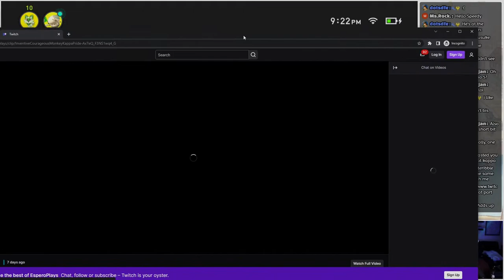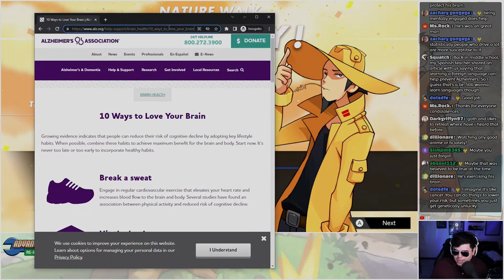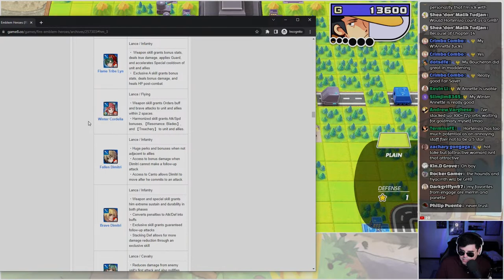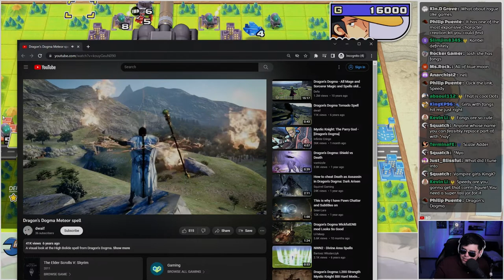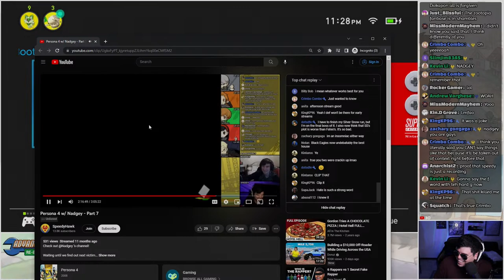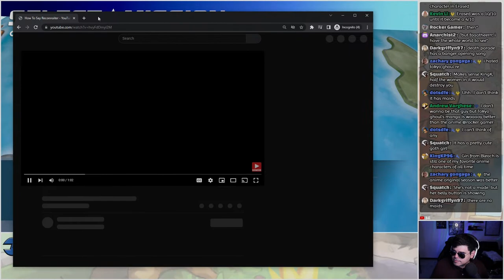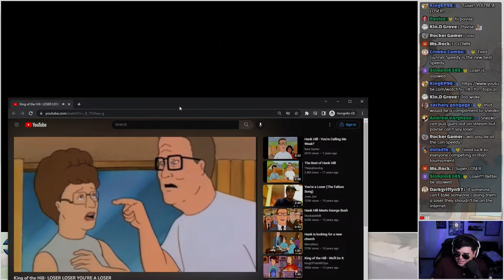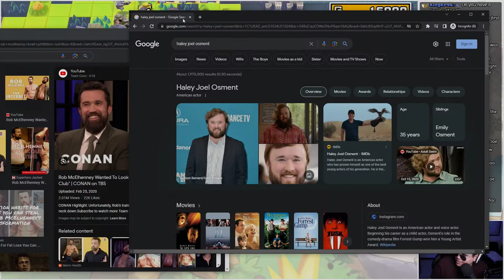Advance Wars Black Hole Rising (Re-boot Camp) - Part 3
Doing a casual run through of the Advance Wars 2 campaign on the Re-boot Camp collection. (Normal mode???). Haven't beaten this game in probably over a decade, so should be a fun time!